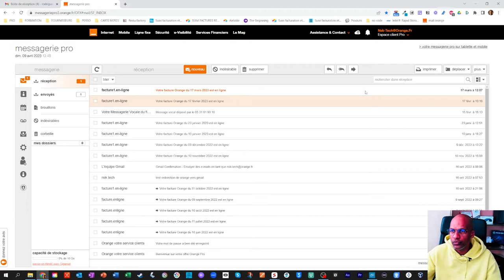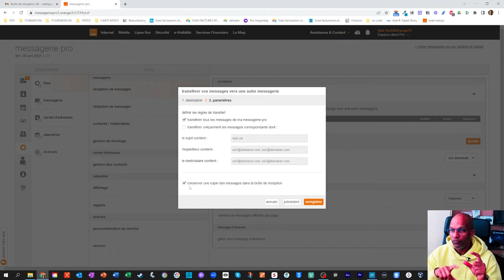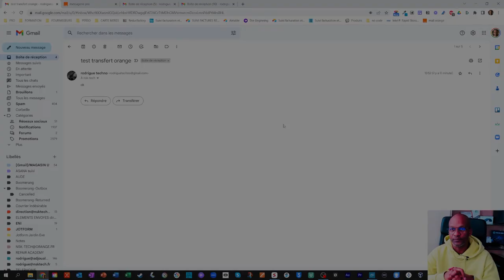Comment transferer ses mails orange vers sa boite Gmail ?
Vous souhaitez lire vos mails orange sur votre boîte Gmail ?
je vous explique comment faire dans cette vidéo.